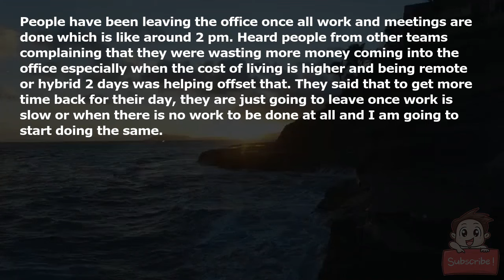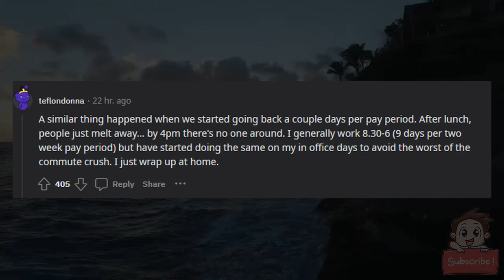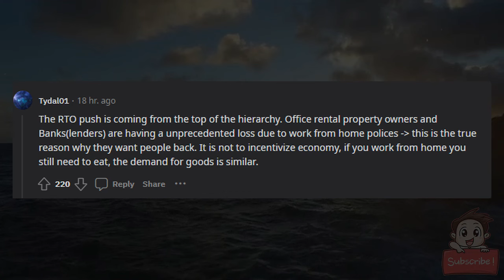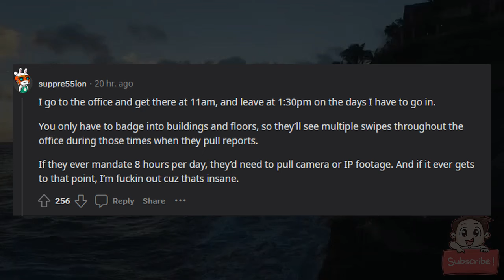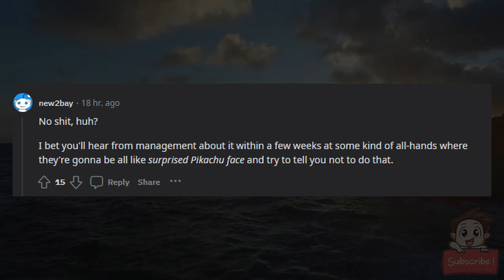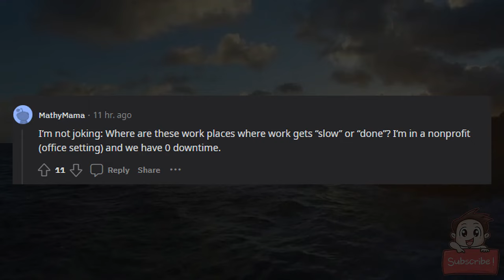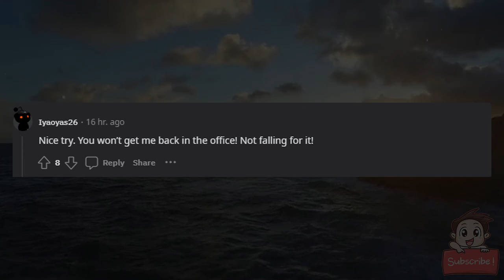Ever since RTO happened this week, people just have been leaving the office early once work is done